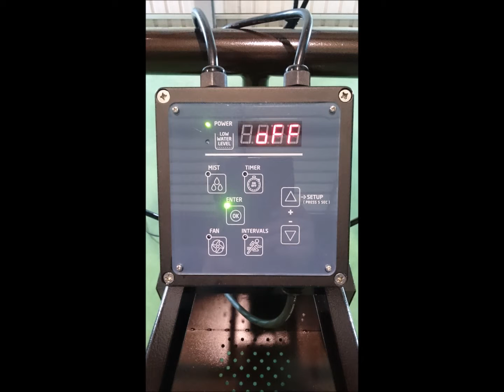MFG 30D-雙頭移動式微霧風扇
1. 整機防水設計搭配兩層防水防曬烤漆
2. 觸控型面板設計，並可搭配遙控器，兩者之間數據回饋機制
3. 入水處加裝飲水機濾心，過濾用水
4. 加裝防漏電保護開關，以安全至上為原則
5. 搭配大陽能板使用更可達到有效的節能，省電